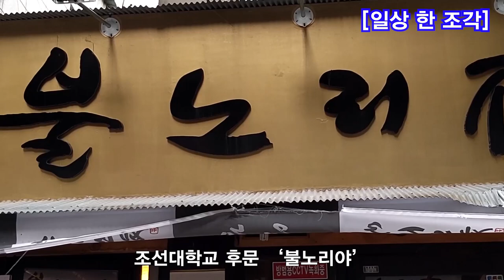[일상 한 조각] 조선대학교 후문 불노리야 다녀왔어요~